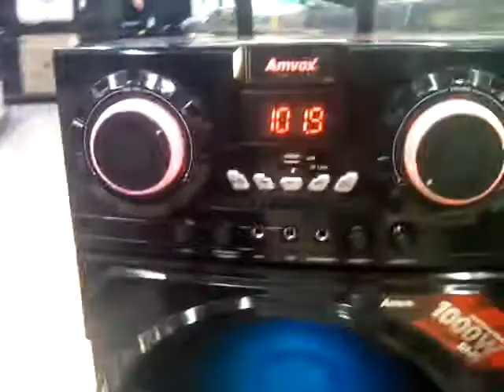Indo pro mercado e gravando